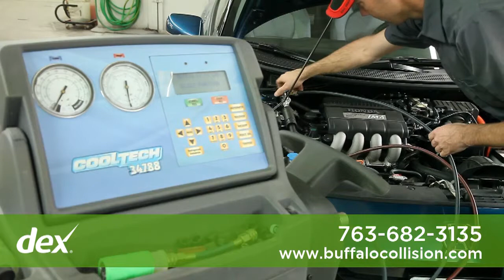Buffalo Collision Repair